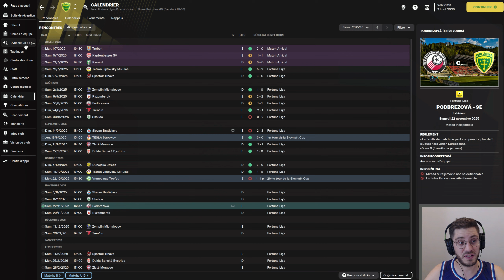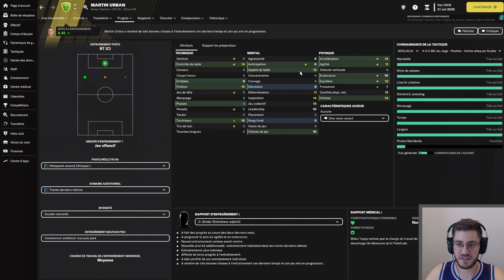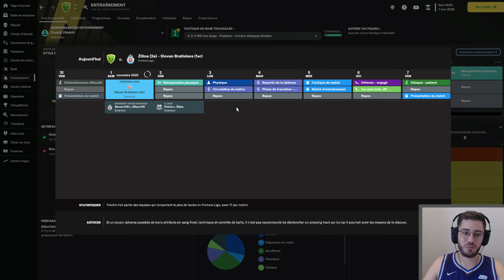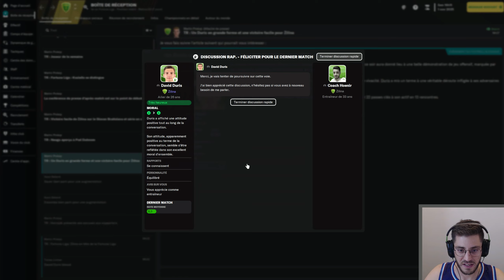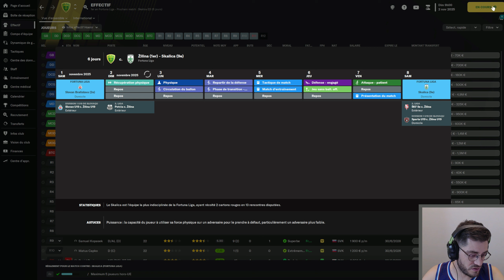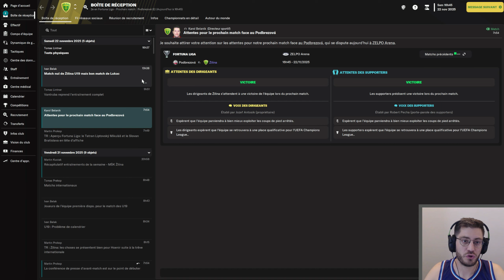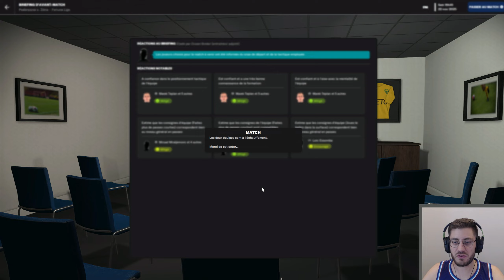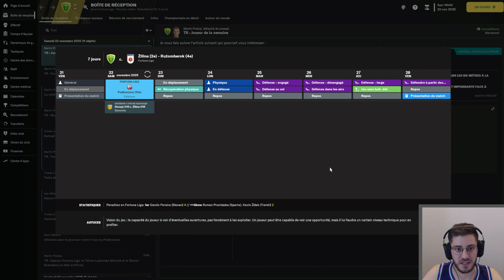#46 - Match au sommet face à Bratislava! - FM23 - Carrière POLE EMPLOI